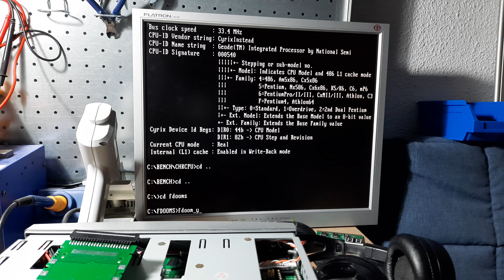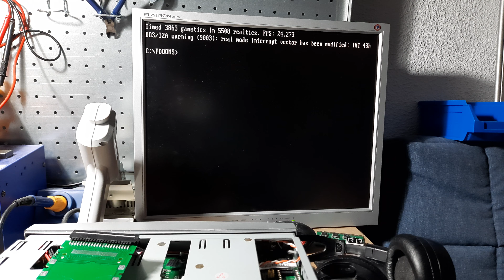FastDoom dev build, Cyrix MediaGX 300MHz, Mode Y vs Mode 13h